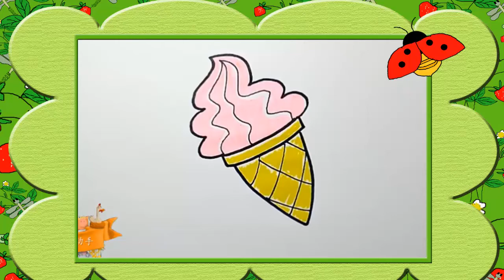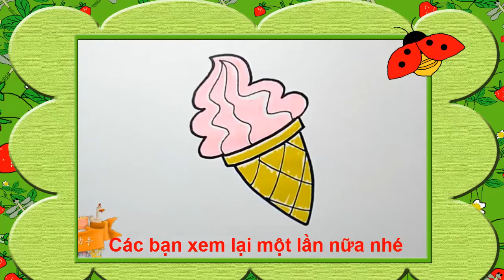Bé tập vẽ cây kem